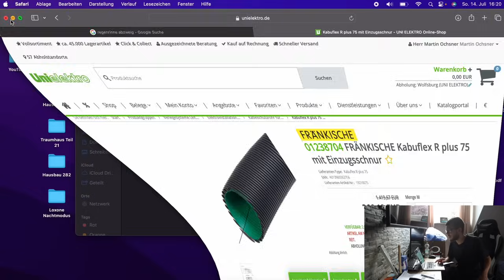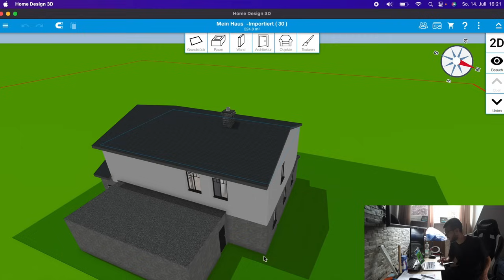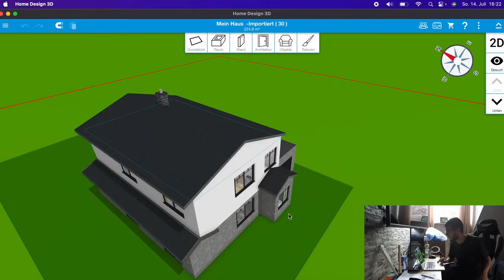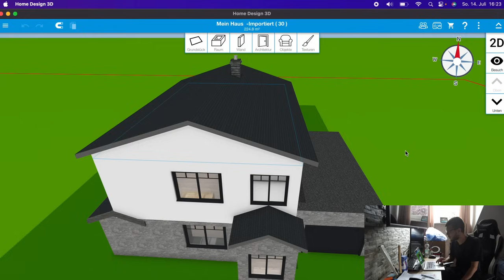Traumhaus! (Abwasserplanung - Teil 22) ElektroM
In dem Video zeige ich, wie ich die Struktur von Abwasser und Regenwasser ohne Vorkenntnisse geplant habe.

Meine Amazon-Wunschliste:

Mein Vorteil: Provision vom betreffenden Online-Shop oder Anbieter.

5 Sicherheitsregeln: Freischalten, Gegen Wiedereinschalten Sichern, Spannungfreiheit feststellen, Erden und kurzschließen, Benachbarte unter Spannung stehende Teile abdecken oder abschranken